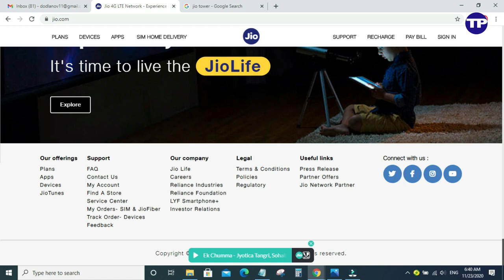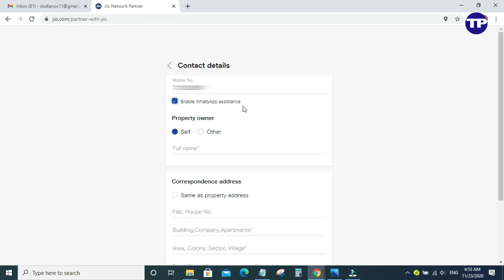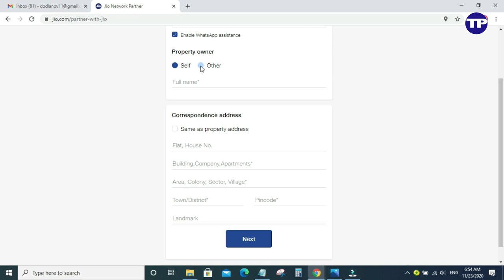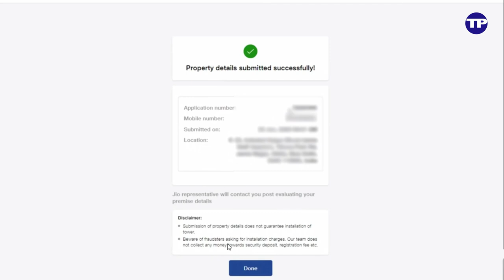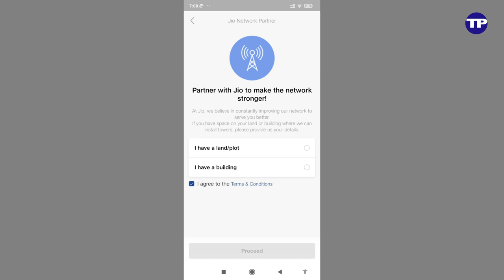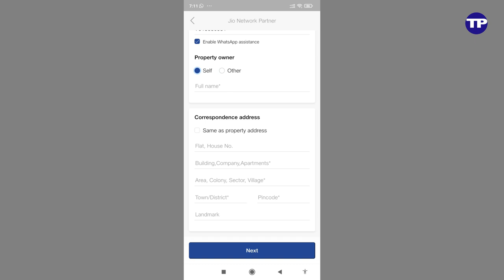Jio Tower Installation Process in Telugu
This video is about jio tower installation process

how to apply for jio tower installation
Jio tower installation process
how to apply for jio tower
Apply mobile tower

Today Best Deals
32 GB Pen Drive
Shoulder mic
Amazon 50% Deal Of the Day